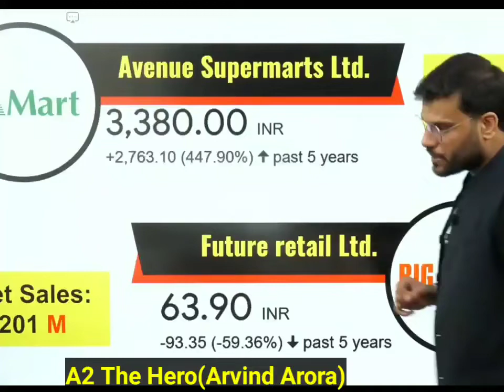कैसे D-Mart ने Big Bazaar को धूल चटाई। Arvind Arora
Arvind arora about Big bazaar and D Mart
Arvind Arora motivation video
A2 Sir Motivational Video